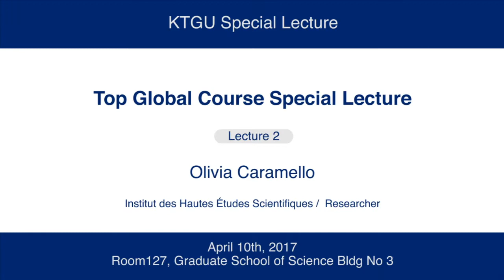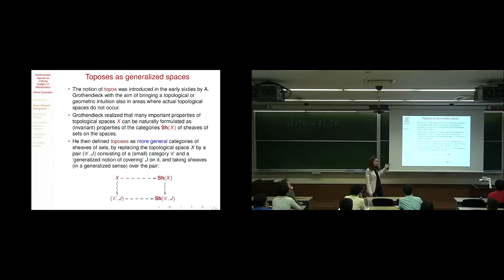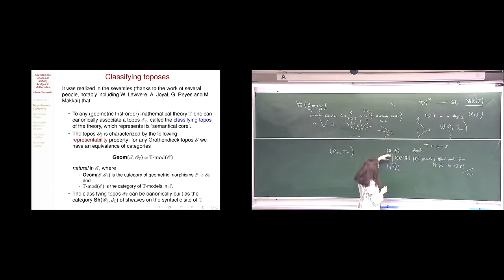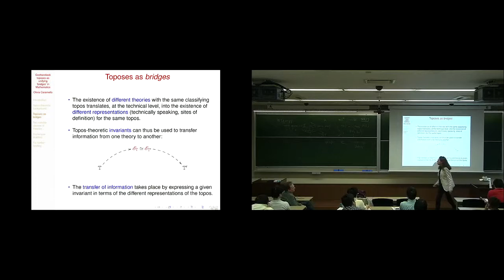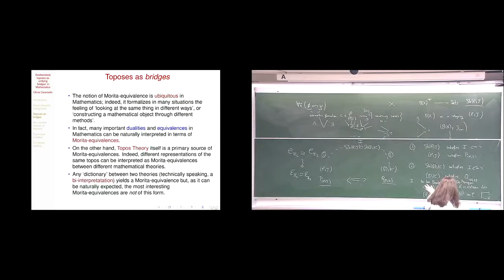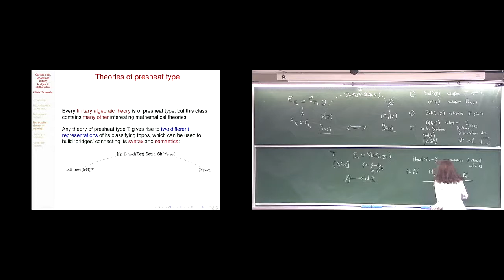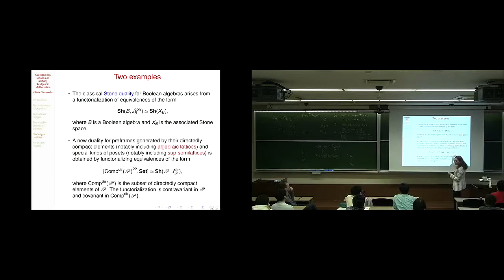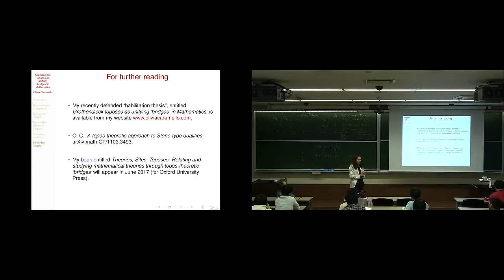Kyoto Univ. "Top Global Course Special Lecture" Olivia Caramello, L.2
Top Global Course Special Lecture
Lecture 2 "Grothendieck toposes as unifying ‘bridges’ in mathematics"

Laurent Lafforgue
Institut des Hautes Études Scientifiques / Professor

Olivia Caramello
Institut des Hautes Études Scientifiques / Researcher

Room 127, Graduate School of Science Bldg No 3

The talk will explain how Grothendieck toposes can be effectively used as ‘bridges’ for transferring ideas and results across different mathematical theories. The interest of these general techniques is that they allow one to discover in classical domains new results which are established by topos-theretic means but whose statement does not involve toposes. By way of example, these general methods will be illustrated by a topos-theoretic reinterpretation and generalisation of Stone-type dualities in topology.